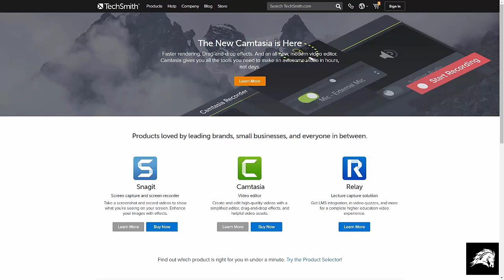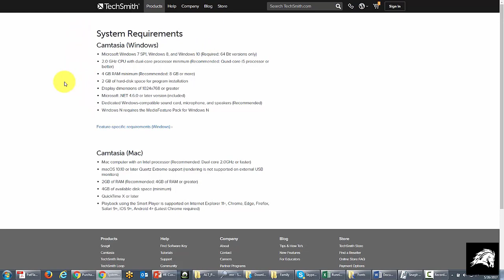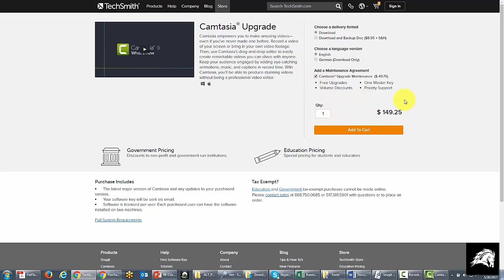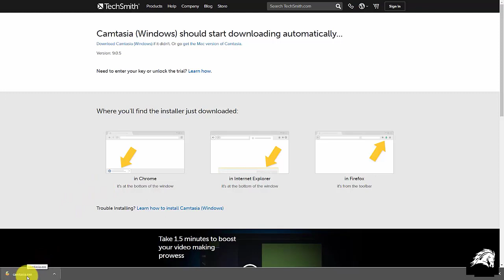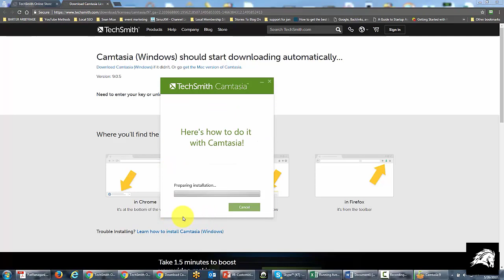Purchase Upgrade And Installation